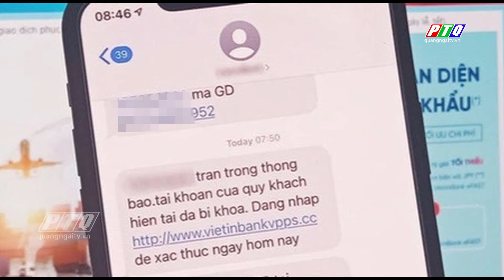Nhờ chuyển khoản gần 300 triệu đồng rồi bỏ trốn | PTQ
Nhờ chuyển khoản gần 300 triệu đồng rồi bỏ trốn.